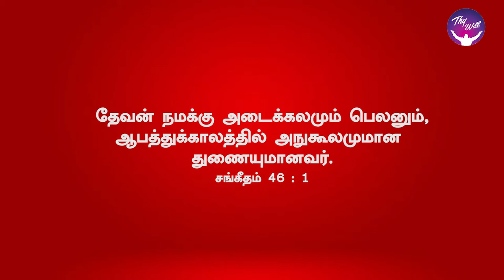God Morning Season 2 | Reward For Living In The Presence Of God | Rev. P. Samuel Anbarasu |ThywillTV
God Morning Season 2 | Reward For Living In The Presence Of God | Rev. P. Samuel Anbarasu | Thywill TV